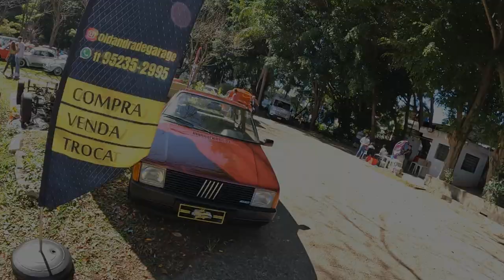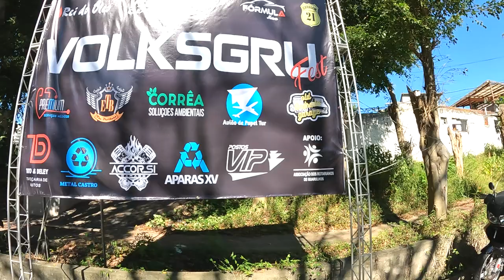VolksGru Fest encontro de carros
Nosso Facebook do canal.